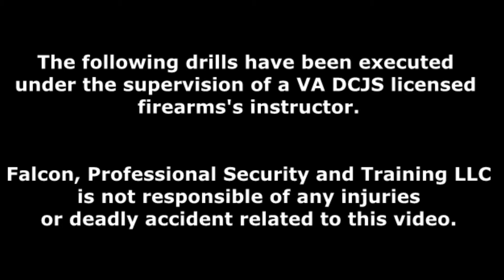VA-DCJS 075E Handgun Officer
The 075E-07R Security Officer Handgun is a DCJS course to work as an Armed Security Officer in Virginia.  While an unarmed security officer has the functions of observing, detecting, reporting,  an armed officer carries or has access to a firearm in the performance of their duties.